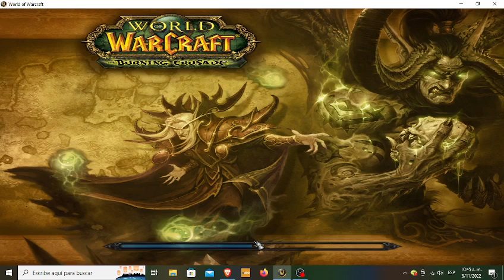WORLD OF WARCRAF SUPPORTECH GAMES CHIQUINQUIRA PLAY DIRECTO DESDE BOGOTA COLOMBIA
JUNADO WOW  CON MIS  AMIGOS EN BOGOTA COLOMBIA